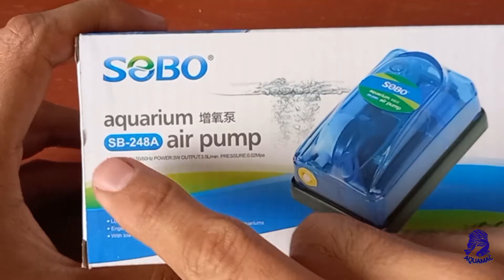Unboxing Oxigenador SOBO SB - 248A